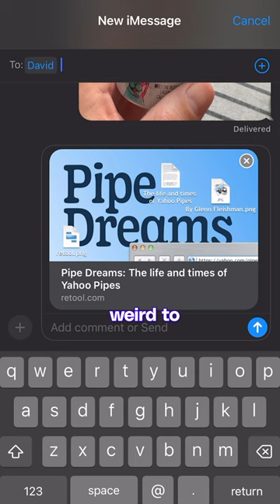I text myself all day every day — and you should, too.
The Verge's David Pierce shares his best productivity tip.